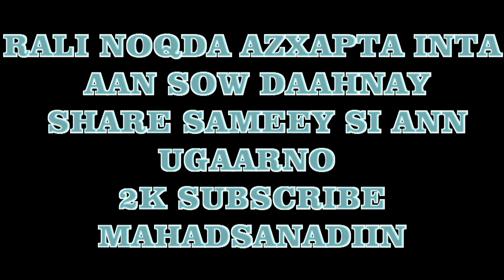Warbaa Ka dhacy Meesha 🤔😱😂 SABIR PRODUCTION